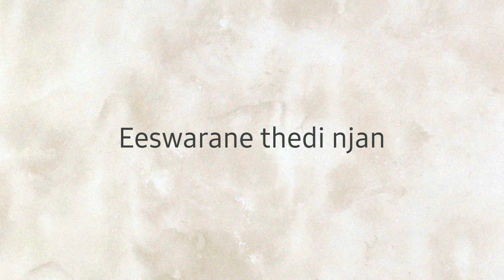EESWARANE THEDI NJAN | ഈശ്വരനെ തേടി ഞാന്‍ | ADOLPH JEROME | CHRISTIAN EVERGREEN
Song - Eeswarane thedi njan
Album - Christian songs (1977)
Lyrics - Fr Abel
Original Singer - Yesudas
Now Singing - Adolph Jerome

ഈശ്വരനെ തേടി ഞാൻ നടന്നു
കടലുകൾ കടന്നു ഞാൻ തിരഞ്ഞൂ
അവിടെയുമില്ലിവിടെയുമില്ലീശ്വരൻ
വിജനമായ  ഭൂവിലുമില്ലീശ്വരൻ
[ഈശ്വര...]

എവിടെയാണീശ്വരന്റെ കാൽപ്പാടുകൾ
മണ്ണിലൊക്കെ ഞാൻ തേടി കണ്ടില്ലാ..
എവിടെയാണീശ്വരന്റെ സുന്ദരാലയം
വിണ്ണിലൊക്കെ ഞാൻ തേടി കണ്ടില്ലാ...
[ഈശ്വര...]

കണ്ടില്ല   കണ്ടില്ലെന്നോതിയോതി
കാനനച്ചോല പതഞ്ഞുപോയി
കാണില്ല കാണില്ലെന്നോതിയോതി
കിളികൾ പറന്നു പറന്നുപോയി
[ഈശ്വര...]

അവസാനമെന്നിലേയ്ക്ക് ഞാൻ തിരിഞ്ഞൂ..
ഹൃദയത്തിലേയ്ക്കു ഞാൻ കടന്നു..
അവിടെയാണീശ്വരന്റെ  വാസം
സ്നേഹമാണീശ്വരന്റെ രൂപം
സ്നേഹമാണീശ്വരന്റെ രൂപം
[ഈശ്വര...]